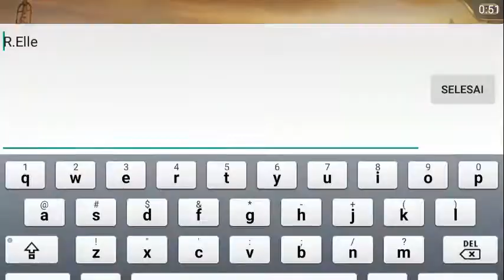Demoncer US - Gameplay "Free wolrd Android/IoS MMORPG"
Demoncer US: MMO free world mobile game, a massive 3D masterpiece!

●3DMMOARPG hundreds of people fight for their territory!
●Not your typical pay to win game—free trading market system!
●A brand new MOBA experience—10V10 team-fights happening in an instant!
●Domineering mount pets—never leave and never forsake!
●Find your true love—experience a different lifestyle!
2017 Epic mystical mobile game, making a 100% PC gaming experience with your mobile, 《Demoncer》inherits the essence of the classic designs of a PC game, Brawl PK battles』『Free trading』『Changeable fashion outfits』『10V10MOBA』『World BOSS』『Territorial fight』and『Romantic weddings』 and more elements of a classic PC game all presented perfectly on your mobile device!
At the same time, using the newly integrated 3D engine, re-making the elegance of the PC game and a seamless gaming experience. Relive the excitement of fight along with your brothers, bringing a heavenly gaming experience!

【Features】
——Life like characters: Fresh-new fighting experience, feel every hit happening in your device
Warriors, Assassins and mages, the classic triangular privity cooperation, performing the perfect 0 heavy sensation. Structured with fine and smooth movements, metals collision, blown away ultimate skills, an all show mobile fascination!

——Three Dimensional social circle: personalize your profile, multidimensional socialization!
Huge amounts of fine fashions, cute monsters, and multi changing weapons, showing your true self! Guilds and teams, fight for each other’s life; Holding the hands of your love, work together with the same heart. Make new friends and chat with each other, real-time voice message……exploring in the mystical world will not be alone again!

——Real-time PvP: Thousands of players in a massive battle, feel the battle on your fingertips
Brawl PvP battles, Single player PvPs, Cross server 3V3s, multiplayer fights, Guild flag battles, territorial battles, 10V10 royal battle and more real-time PVP gameplay, anywhere, anytime.

——Free Trade: Earn money with all equipment and items
Get equipment and items through battles, and get resources through life skills. The free trade system allows players to trade with high freedom. Be a creator of wealth rather than a mere consumer in this mythical world!

——Unique gameplay: versatile system, a game where skills is what matter
The game offers a vast range of events and dungeon gameplay, feel the intense fun of team farming. The revolutionary MOBA "dual stick" control. You can play it cool even if you are not a good action game player. Experience the epic actions in a world of MMO!